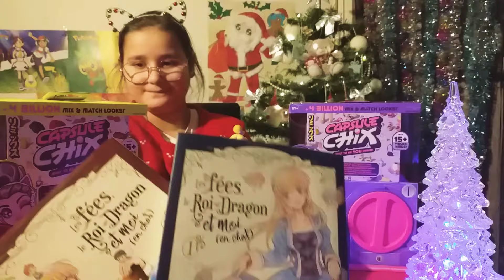❤🎁🎁OUPS !!PARTIE 2/2 CADEAUX DE NOËL 🎄🎄🎄🎄🎁🎁🎁🎁🎁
BON NOËL À TOUS !!🎁🎁🎁❄🤶🎅🤶🎄🎄🎄🎄🎄🎄🎄